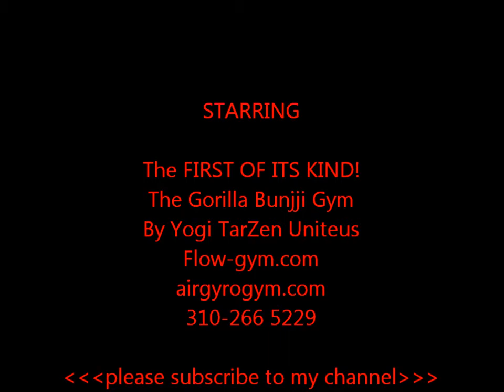Yoga Swing Bunjji Gym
The Newest product addition to the Yoga Swing from AIr Gyro Gym.  Its the Bunjji flying fitness gym. We are he first to invent this one! It Bounces U w/ little effort 2-3 feet in the air!!